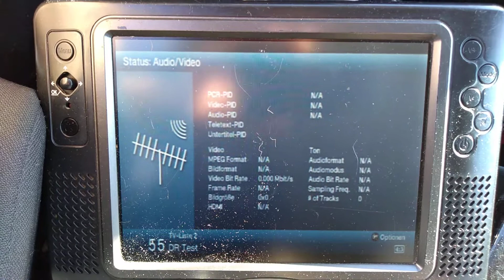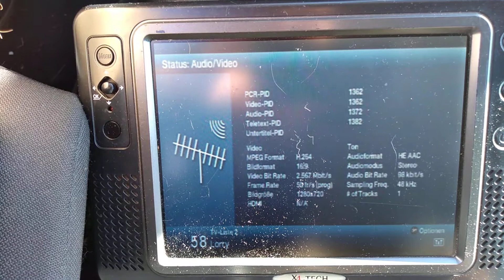24.06.2020, PCH1: DIGI TV København, K40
Hier der nächste frei empfangbare Mux aus Dänemark: DIGI TV København, SFn Storkøbenhavn, K40. Auf der SAendesamvirket Kanal Hovedstaden lief ein Beitrag von "Roskilde TV".

The next FTA mux from Denmark: "DIGI TV København" from SFN Greater Copenhagen at ch40. The sendesamvirket "Kanal Hovedstaden" showed a transmission from "Roskilde TV", a local TV provider from Roskilde near Copenhagen.

Content of "DIGI TV København"
DR 1
DR 1 Syn
DR 2
DR 2 Syn
DR Ramasjang
DR Test (empty ID)
Folketing
"Kanal Hovedstaden" (sendesamvirket)
"Lorry" (TV2's service for Copenhagen)